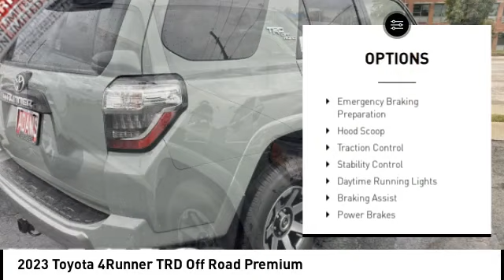2023 Toyota 4Runner Lee's Summit MO T23694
2023 Toyota 4Runner TRD Off Road Premium

Adams Toyota
501 NE Colbern Road

Pick up this Lunar Rock 2023 Toyota 4Runner, available today at Adams Toyota. This could be the one you've been searching for.